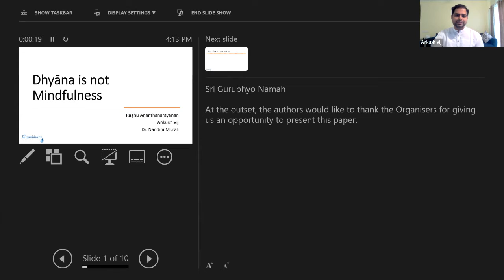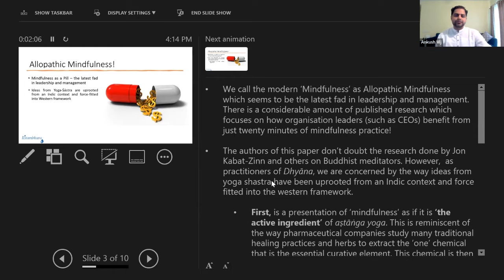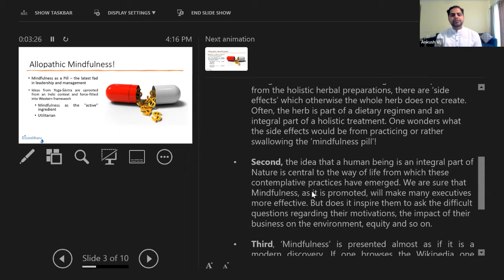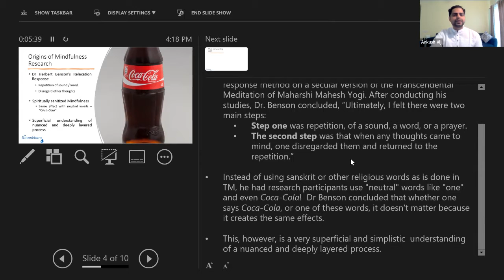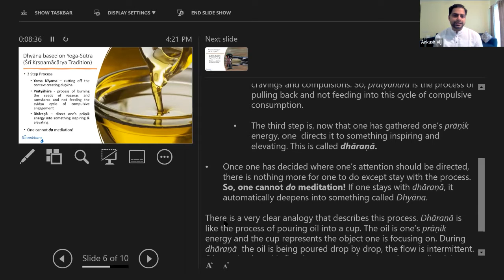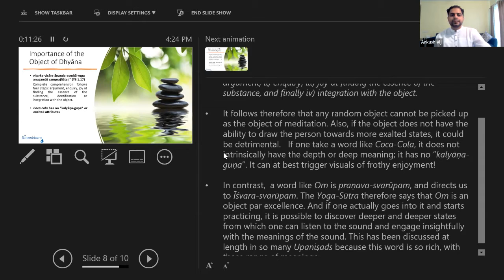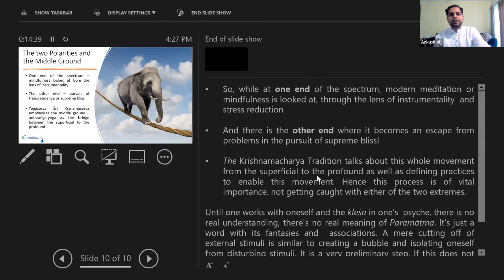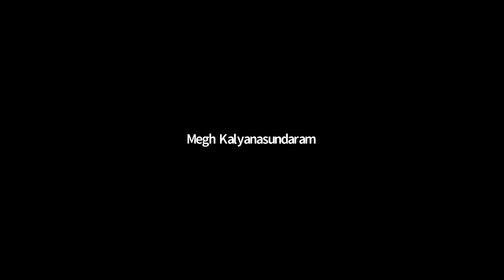Dhyāna is not Mindfulness by Raghu Ananthanarayanan, Ankush Vij & Dr. Nandini Murali